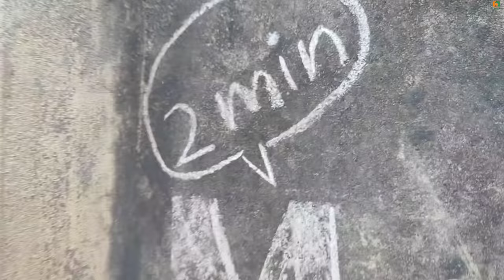Cooking a fully loaded trolley of Maggy 😋|Homemade mini tractor 😍